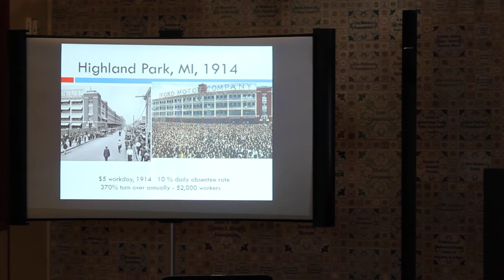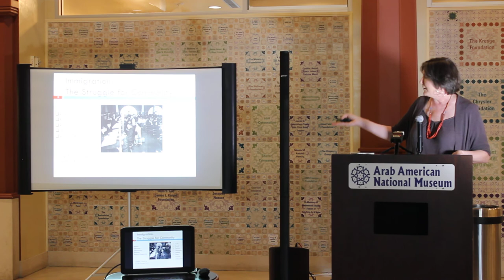Dearborn Open Mic - Dr. Sally Howell: A History of the Arabs in Dearborn - Part 1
winstitute.co
wdad.co

Dearbornblog.com

Dearbornblog.com/openmic

Facebook.com/dearbornblog

Twitter.com/dearbornblog

Instagram.com/dearbornblog